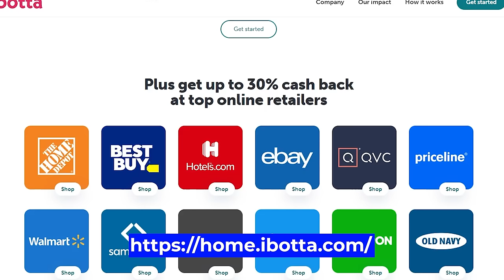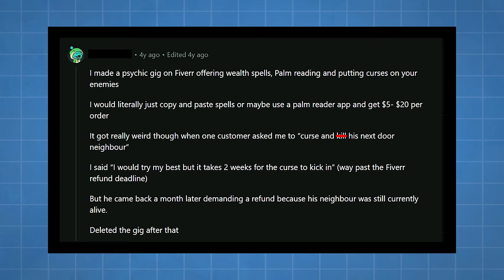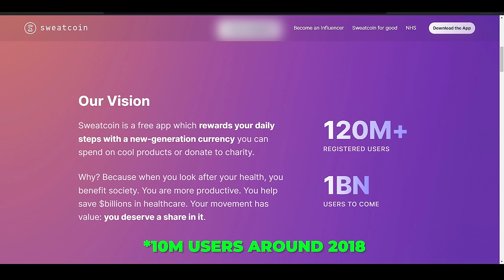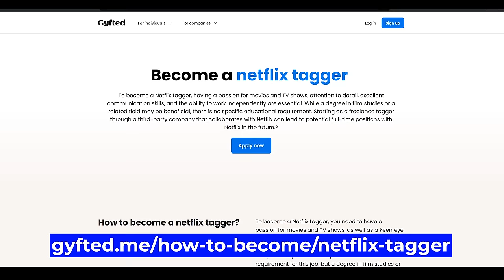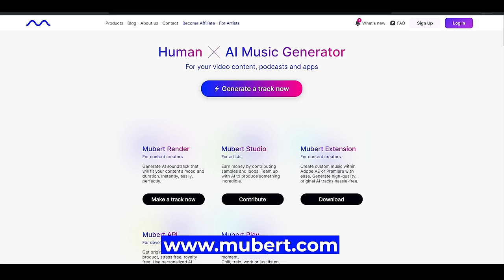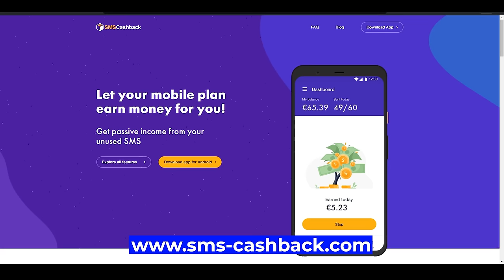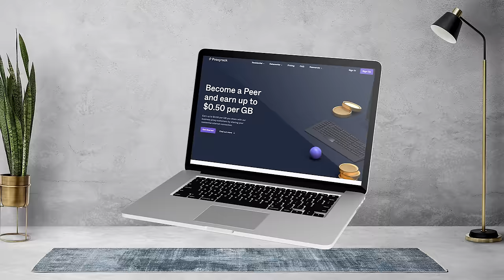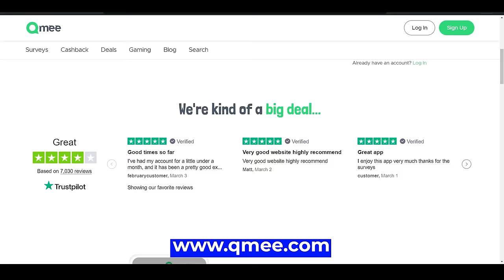16 Laziest Ways To Make Money Online (For Beginners)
Escape the daily grind by watching this video about the 16 laziest ways to make money online. (For beginners). In this video, I'll be talking about 16 incredibly lazy yet legitimate ways to earn money online, tailor-made for beginners.

Kiss that snooze button and say hello to effortless income streams you can pursue from the comfort of your bed. No more dreading the morning commute or dealing with micromanaging bosses.